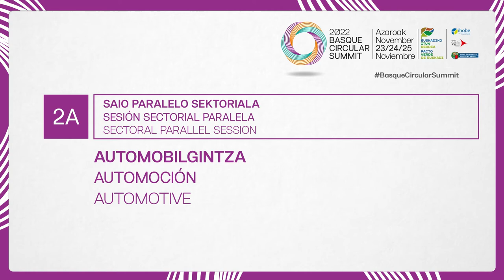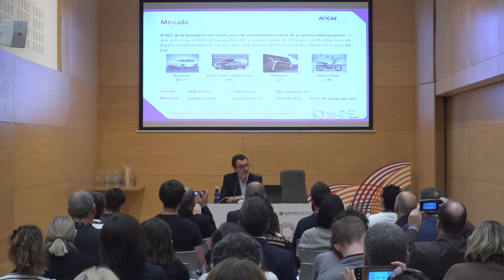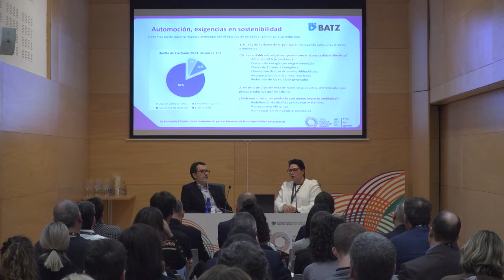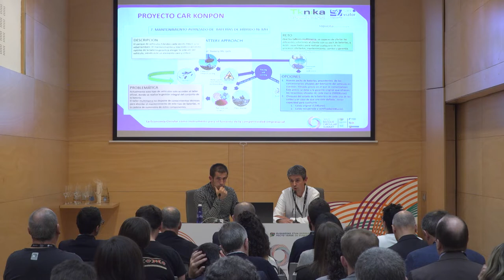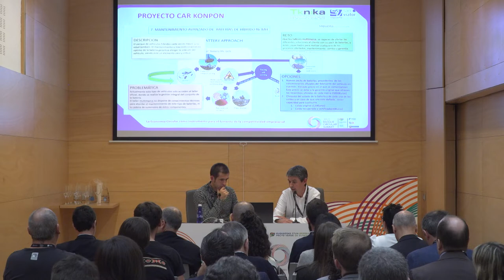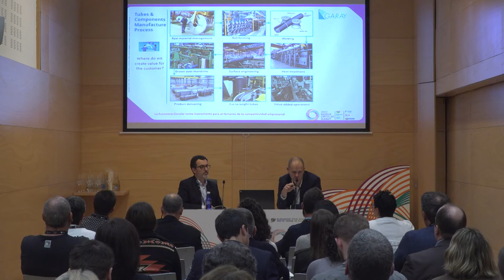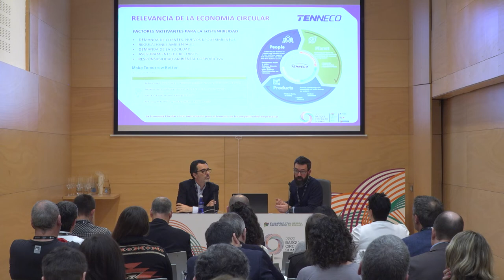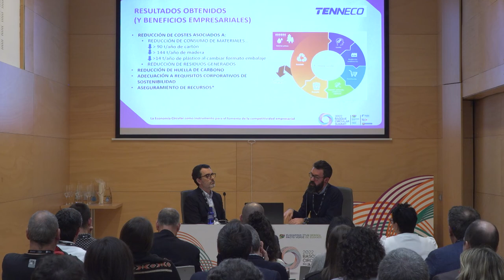Basque Circular Summit 2022. Sesión paralela: Automoción.